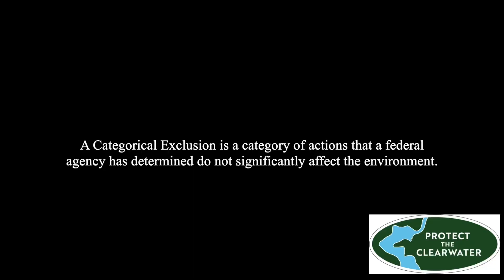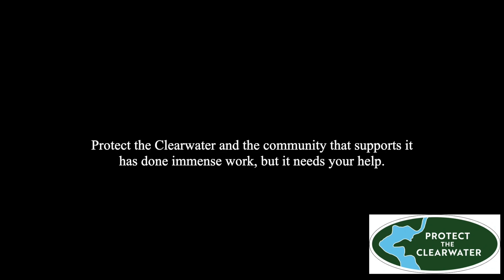Protect the Clearwater!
Our nonprofit is fighting a gravel mine and asphalt plant in a critical wildlife management area near Montana’s Clearwater River.  The mining company wants to operate around the clock and every day of the year for the next 17 years!  Awful…